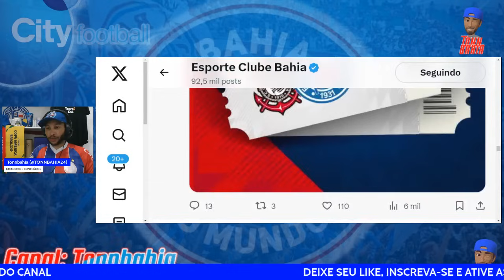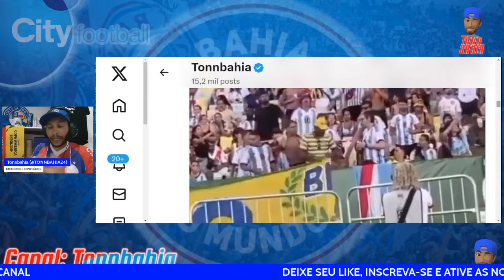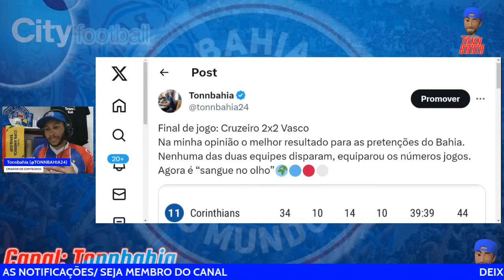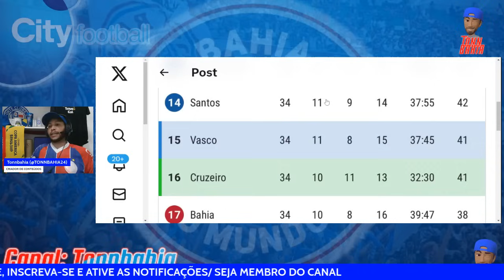🚨BOM PARA O BAHIA: CRUZEIRO E VASCO EMPATAM E BAHIA SEGUE VIVO CONTRA O REBAIXAMENTO.